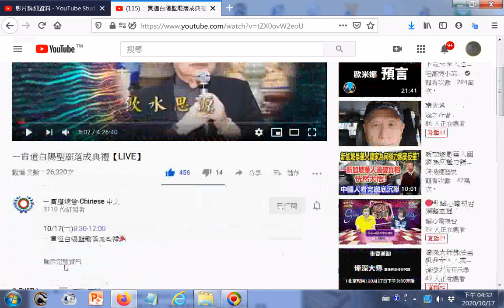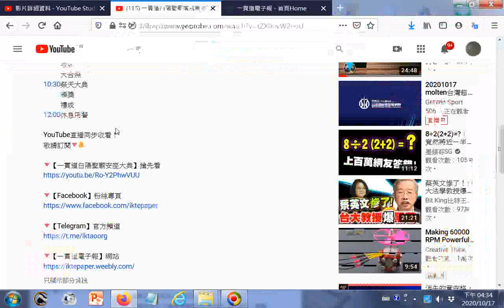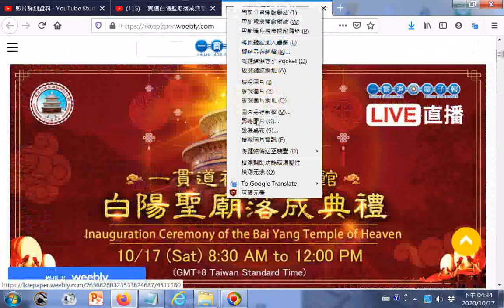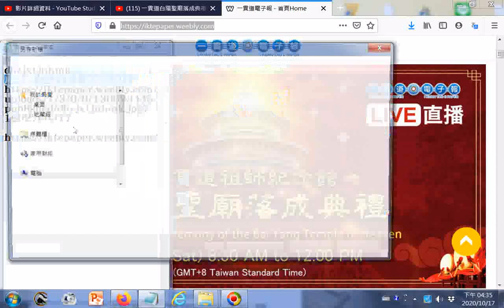發一崇德單位陳大姑前人促成湯總裁捐財建造白陽聖廟--一貫道白陽聖廟落成典禮【LIVE】20201017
相關影片：20201017蔡英文總統與道親前賢們合照_#白陽聖廟(一貫道祖師紀念館)落成典禮及祭天大典，聖廟有供奉#白陽三聖--金公祖師、天然恩師、中華聖母金身及31位來臺開荒第一代前人輩聖像，網址